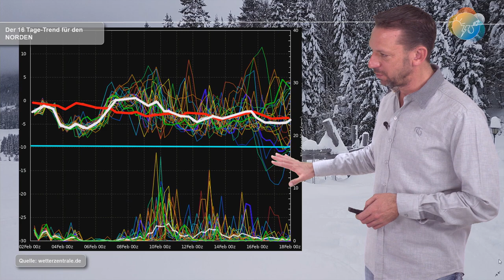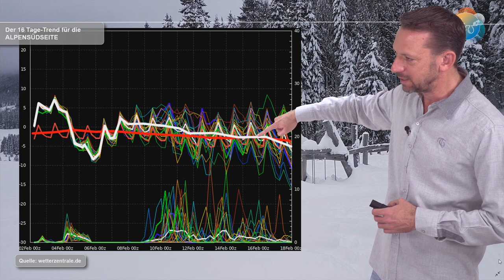Regenfluten, Schnee, Sonne, Frühling oder Kälte? Die Überraschungen des Februars.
Die aktuellen 16 Tage-Trends, also die Ensembles, versprechen mittelfristig viel Nässe - in den Bergen als Schnee. Auch auf der Alpensüdseite geht die trockene Zeit zu Ende. Am Ende des Vorhersagezeitraums gibt es (wieder einmal) sehr kalte Lösungen.